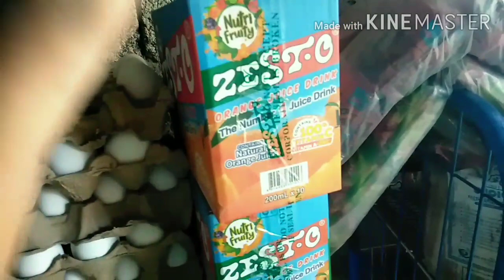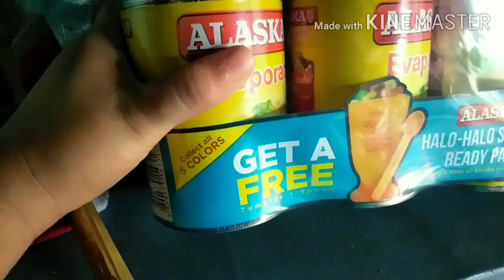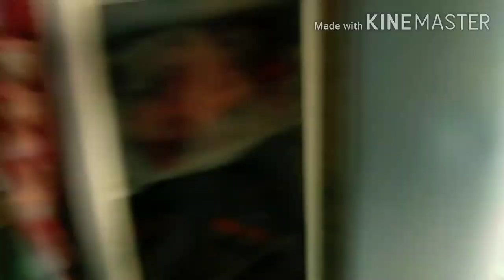WEEKLY GROCERY HAUL+UPDATE FOR MY SARI-SARI STORE by Juvy's Ojepse Diary